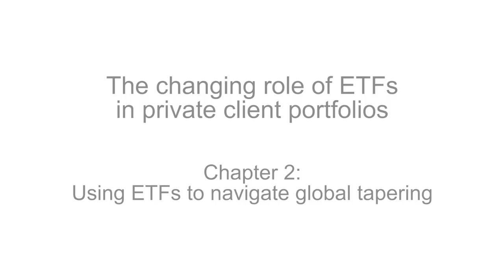Chapter 2 of 4: Using exchange traded funds to navigate global tapering - The changing role of ETFs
The European ETF space has long been dominated by equity products, but bonds have been very much in demand of late, offering granular exposures to investors, as monetary policy normalises.